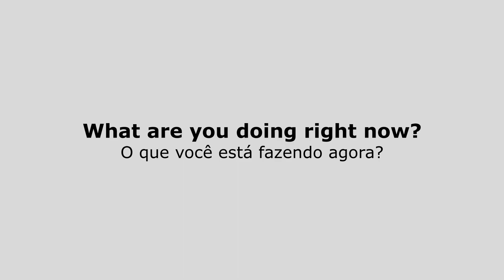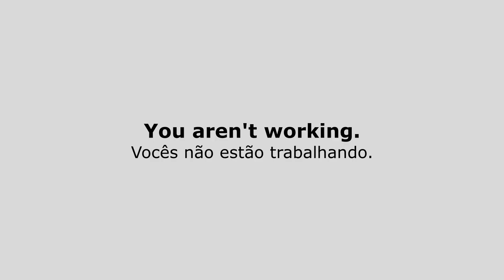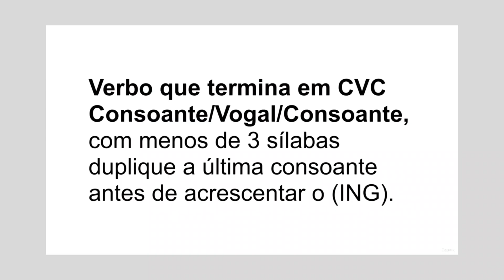Present Continuous | Explicação completa com exemplos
🎥📚 Aprenda o Present Continuous com o Professor Geraldo!

📘 Neste vídeo exclusivo, o Professor Geraldo explica as regras de forma clara e oferece exemplos práticos para que você aprenda facilmente.

🌟 Se você gostar deste vídeo, conheça nosso curso on-line de inglês, o Fluência Já.

Lá, você vai ter acesso a uma plataforma com uma infinidade de videoaulas com professores brasileiros e americanos altamente qualificados, quizzes, aulas com música, filmes e séries, flashcards, exercícios exclusivos, leitura guiada e muito, muito mais, por um preço que cabe no seu bolso.